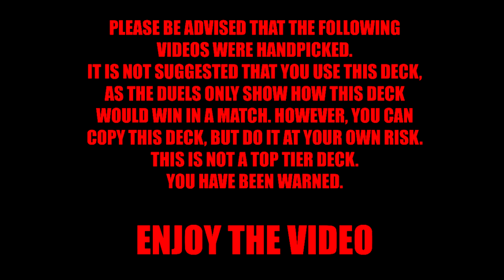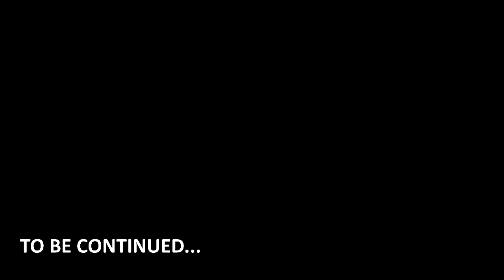Yugioh Master Duel Season 8 Platinum Rank True Draco Eldlich / Back to Rank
Time to get back to Rank Mode.